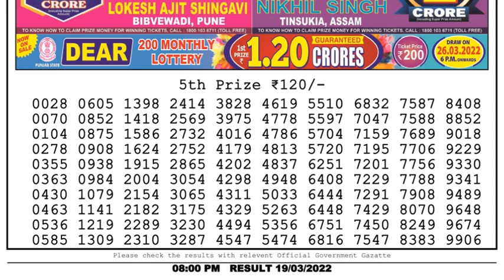Nagaland Lottery Sambad Result | Dear Lottery